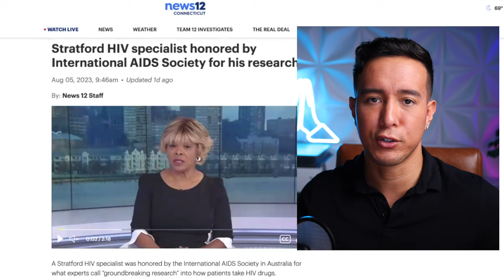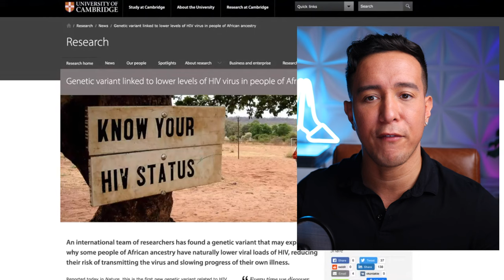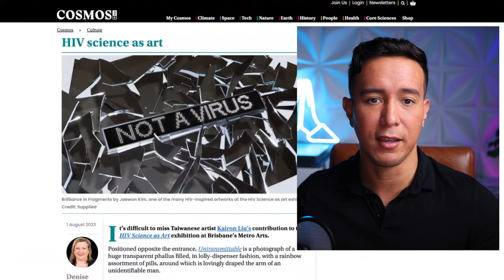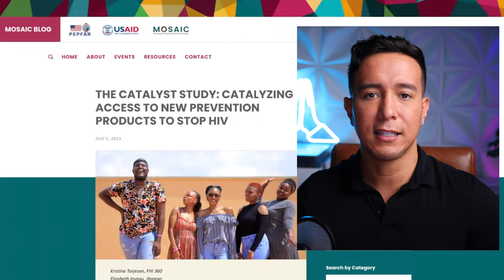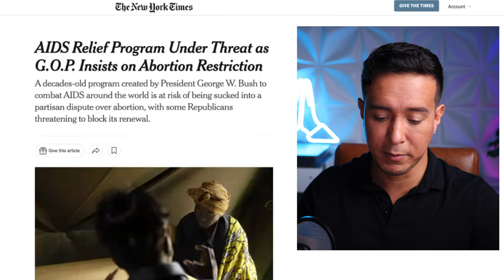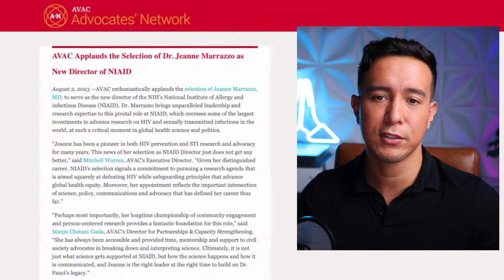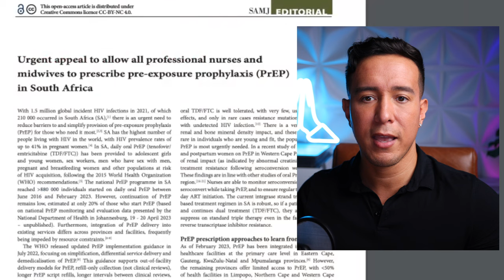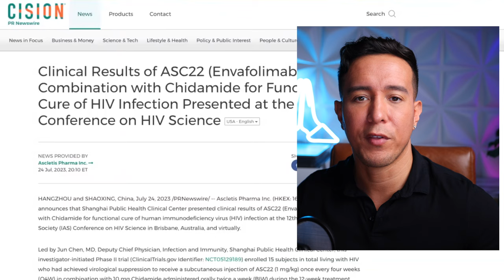Latest HIV News | Week: July 31-August 6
In this video I cover 9 of the interesting news articles from the past week covering topics ranging from the ASC22+Chidamide Phase II Clinical Trial for a Functional HIV Cure, a genetic variant linked to lower levels of HIV virus in Africa, a new HIV drug formulation that could improve outcomes for children worldwide, the AIDS Relief Program under threat by anti-Abortion groups in the US, and more.

Stratford HIV specialist honored by International AIDS Society for his research

Genetic variant linked to lower levels of HIV virus in people of African ancestry

New HIV drug formulation could improve treatment outcomes for children worldwide

THE CATALYST STUDY: CATALYZING ACCESS TO NEW PREVENTION PRODUCTS TO STOP HIV

AIDS Relief Program Under Threat as G.O.P. Insists on Abortion Restriction

AVAC Applauds the Selection of Dr. Jeanne Marrazzo as New Director of NIAID

Urgent appeal to allow all professional nurses and midwives to prescribe pre-exposure prophylaxis (PrEP) in South Africa

Clinical Results of ASC22 (Envafolimab) in Combination with Chidamide for Functional Cure of HIV Infection Presented at the 12th IAS Conference on HIV Science